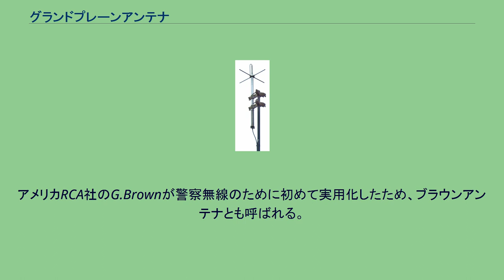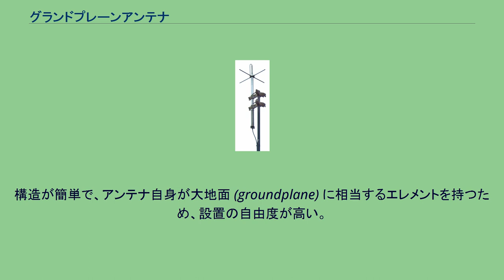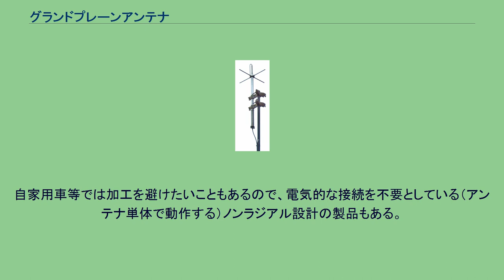グランドプレーンアンテナ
グランドプレーンアンテナ グランドプレーンアンテナ (groundplane antenna、GPアンテナ)は、アンテナの一種である。
アメリカRCA社のG.Brownが警察無線のために初めて実用化したため、ブラウンアンテナとも呼ばれる。
偏波は垂直偏波である。
水平面では無指向性である事から、基地局、移動局、アマチュア局等、HFからUHFにおいて不特定の無線局間の通信用アンテナとして使用される事が多い。
1/4波長の1本の垂直エレメントと、その下部から放射状に広がる数本の1/4波長の水平の放射状（ラジアル）エレメントから成る。
1/4波長接地型垂直アンテナにおける大地の代用として、放射状エレメントを設置したものと考えることができる。
インピーダンスが約37 Ωの不平衡アンテナであり、50 Ω系の同軸ケーブルを用いて直接給電できる。
垂直方向にはある角度で放射が最大となり、この角度を「打ち上げ角」と呼ぶ。
構造が簡単で、アンテナ自身が大地面 (groundplane) に相当するエレメントを持つため、設置の自由度が高い。
実際の指向性は各放射状エレメントの方向に若干だが向いている。
したがって無指向性アンテナとしての性能（水平面に対して利得のバラつきが少ないこと。無指向性アンテナであれば本来利得は全周にわたって0 dBで一定である）の良さはラジアルエレメントの数に依存する。
理想は棒エレメントではなく面にしたものであるが、屋外で風雨に晒される無線アンテナでは強風時の損傷などの危険もありVHF以下ではあまり見られない。
UHF以上ではよく見られ、アマチュア無線の430 MHz帯以上の自作では市販のステンレス製ボウル等の利用などもある。
その他のバリエーション（の一部）について述べる。
エレメントの物理的な長さを短縮コイルを用いて短縮したもの、インダクタとキャパシタの作用を利用して、いくつかの異なる周波数で共用できるものなどがある。
水平エレメントを1本としたものはダイポールアンテナの中心角と向きを変えたものと解釈でき、もはや不平衡アンテナとは言えないためバランが必要となり、偏波は水平と垂直の中間になる。
放射状エレメントを傾斜させて（円錐面状として）インピーダンスを50 Ωにしたものもある。
さらに極端に傾斜させたアンテナが市販されているが、これは、スリーブアンテナの円筒部分を線に置き換えたものと解釈できる。
UHFにおいては、垂直エレメントを多段に積み重ね、利得の向上を図ることが多い（コーリニアアレイアンテナ）。
まれに、八木・宇田アンテナの放射器として使われることもある。
また、数本のブラウンアンテナに位相差給電することで指向性を持たせたものもあり、八木・宇田アンテナなどとは違ってアンテナ自体を回転させなくても指向特性を変えることができる。
モービルアンテナ等では、車体に電気的に接続してアース面とするものもある。
自家用車等では加工を避けたいこともあるので、電気的な接続を不要としている（アンテナ単体で動作する）ノンラジアル設計の製品もある。
アマチュア局の免許申請において、工事設計書の送信空中線の型式には、移動しない局のみ28 MHz以上では単一型、24 MHz以下では垂直型と記入する。